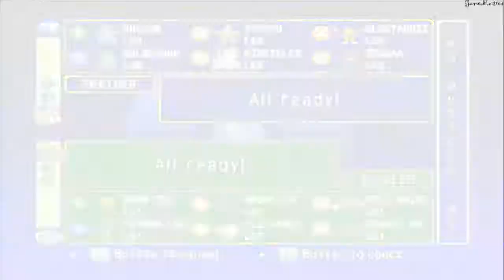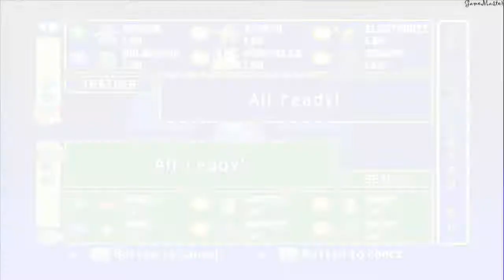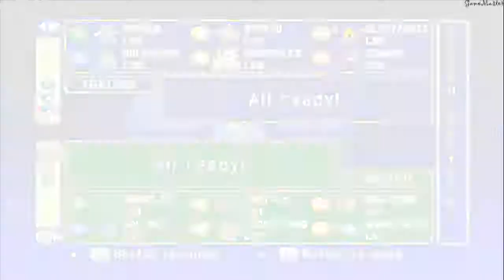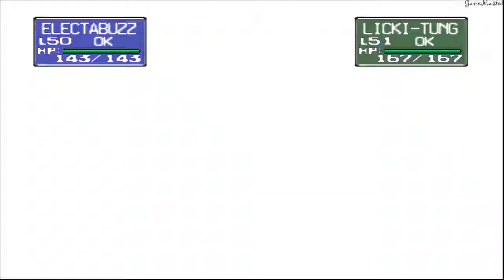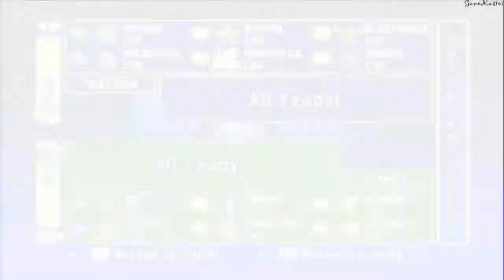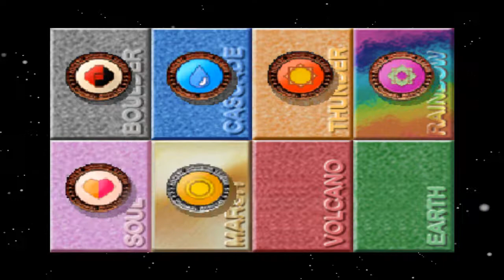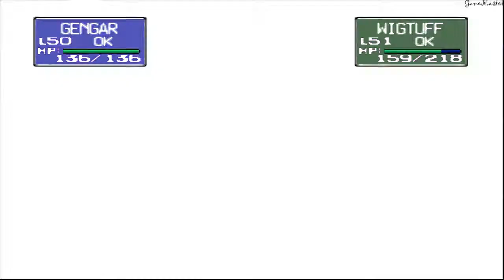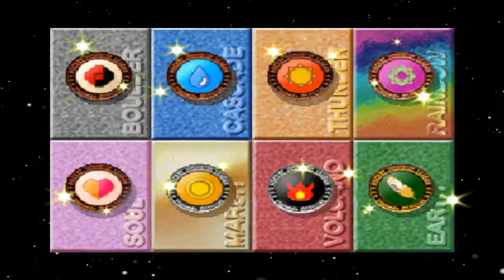Pokemon Stadium - Poké Cup: Great Ball - Walkthrough [03]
Detonado / Walkthrough (N64)
Poké Cup: Great Ball:
00:40 Battle [1/8]
04:20 Battle [2/8]
09:00 Battle [3/8]
13:07 Battle [4/8]
16:25 Battle [5/8]
23:10 Battle [6/8]
26:33 Battle [7/8]
30:52 Battle [8/8]